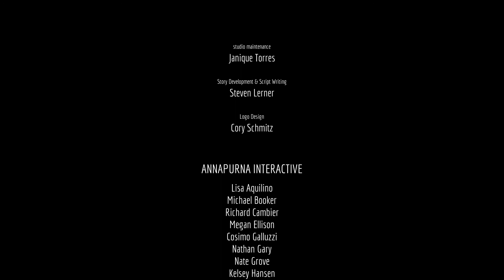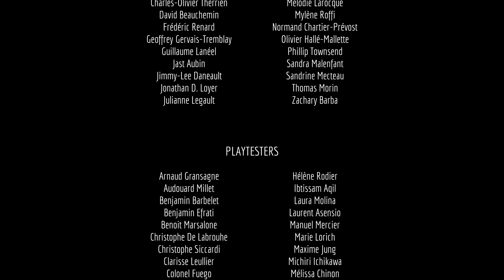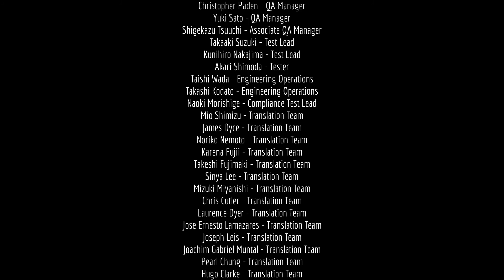A Necessary Sacrifice! Stray PC Playthrough Series Finale!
Brodie and B-12 head over to the club to find the club. They are met by an ambush set up by the blazer. Brodie, B-12, and Clementine are all jailed. Brodie escapes and helps the two escape. Clementine sacrifices herself to get the two to the subway. The two get to the control room. There they find a way to open up the city. There B-12 sacrifices himself to open the city to the outside. There the zurks and sentinels die out to the sun.